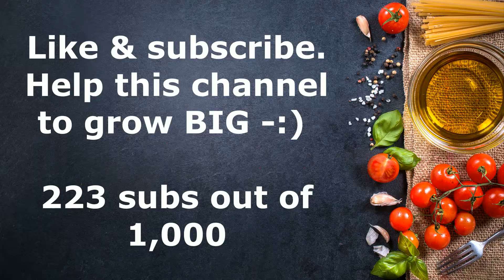Thanksgiving traditional turkey dinner series 4:Turkey Stuffing